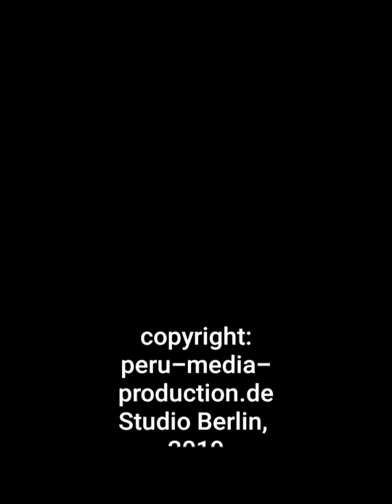💛 PIE JESU ★ 🎬 🌹Solo Piyra Gotleit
Concert singer Piyra Gotleit sings in a coloratura voice
the classic requiem
PIE JESU to a music playback by Charles Gerhardt.
Konzertsängerin Piyra Gotleit singt mit Koloratur-Stimme
das klassische Requiem PIE JESU zu einem Musikplayback von Charles Gerhardt.
Featured artist: National Philharmonic Orchestra
Genre: Klassische Musik

Camera: PeruMedia Filmstudio / video-recording by Smule-Karaoke-Studio,
outside singing 2019 /

Thankyou for sharing ❤